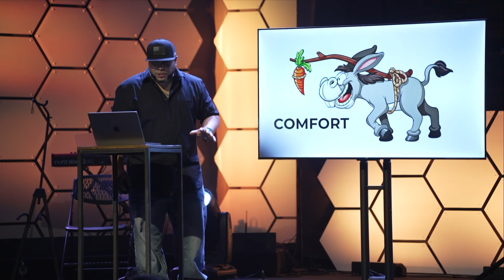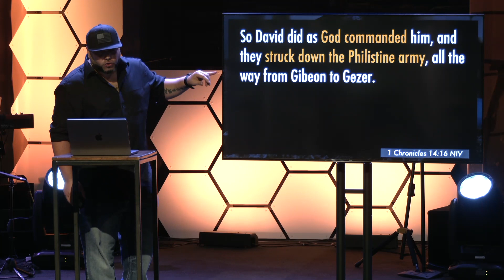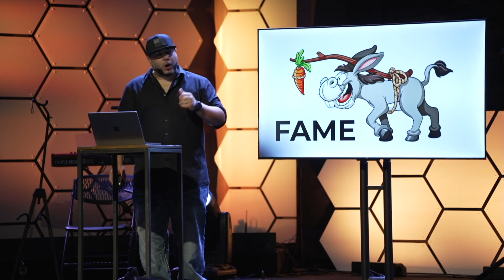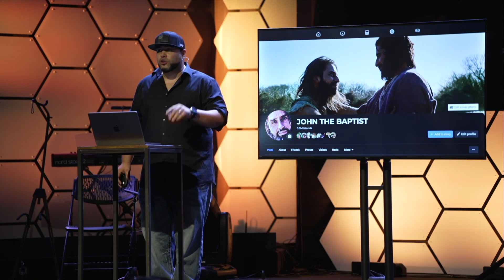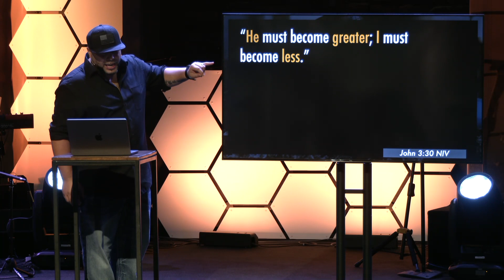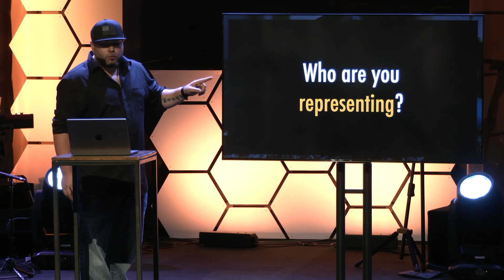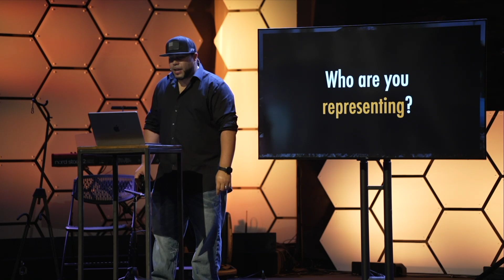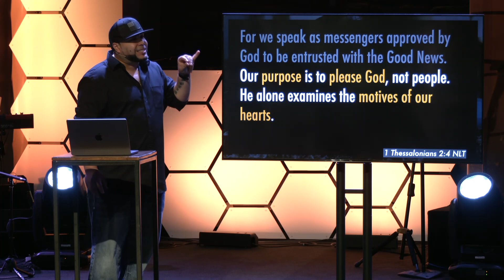September 1, 2024 Full Service | Chasing Carrots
Welcome to our on-demand stream of our September 1, 2024 service, and our standalone message: Chasing Carrots. To scrub through our service, you can use the video time codes listed below:

Intro: (0:00​​​)
Call To Worship: (1:20)
There's Nothing That Our God Can't Do - Passion: (1:55)
Firm Foundation (He Won't) - Cody Carnes: (6:46)
Communion: (13:07)
Reckless Love - Passion: (16:57)
Impact Video - Victory Environments: (22:30)
Series Bumper: (24:02)
Message: (24:46)
Closing/Invite to Next Steps: (58:44)